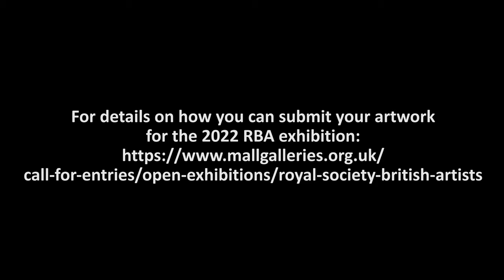Royal Society of British Artists Call for Entries 2022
Artists are invited to submit work for exhibition alongside members of the Royal Society of British Artists at their Annual Exhibition 2022

The Royal Society of British Artists invites painters, sculptors and printmakers to submit their work for consideration to be shown in the Society’s Annual Exhibition 2022. As well as skill and draughtsmanship, they will be looking for originality and creativity.